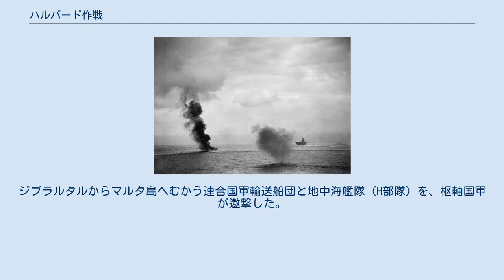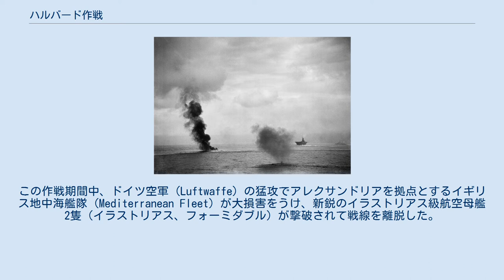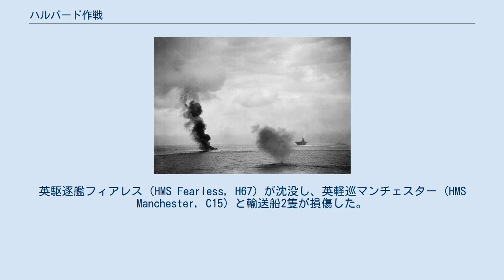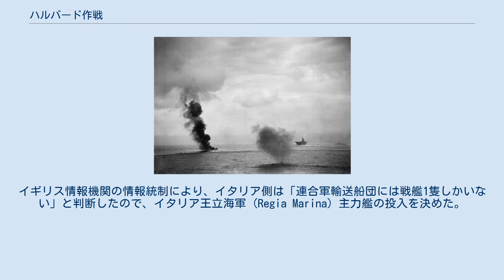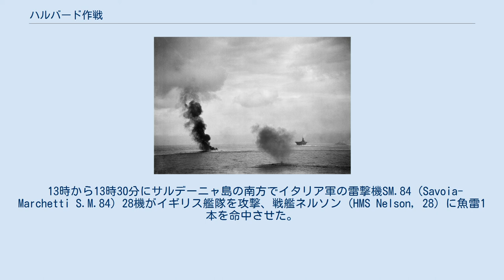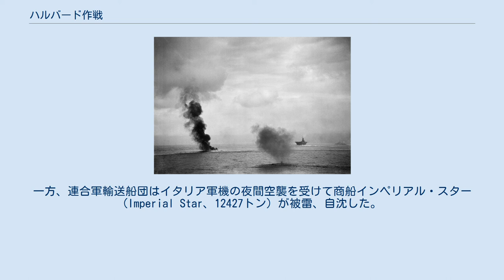ハルバード作戦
ハルバード作戦 (英語: Operation Halberd) は、第二次世界大戦の地中海攻防戦において、1941年（昭和16年）9月下旬に連合国軍が地中海で実施したマルタ増援輸送作戦。
 ハルバード作戦 (Operation Halberd) は、第二次世界大戦の地中海戦域におけるマルタ攻囲戦 で、1941年（昭和16年）9月下旬にイギリス軍を主軸とする連合国軍が実施したマルタへの輸送作戦。
ジブラルタルからマルタ島へむかう連合国軍輸送船団と地中海艦隊（H部隊）を、枢軸国軍が邀撃した。
連合軍の輸送船団と護衛部隊はイタリア空軍の空襲により戦艦ネルソン (HMS Nelson, 28) が損傷、輸送船1隻が沈没したがそれ以上の損害はなく、輸送船団はマルタに到着した。
マルタの防衛態勢は強化され、輸送作戦は成功した。
 大西洋に面するジブラルタルと、スエズ運河およびアレクサンドリアの中間に位置するマルタ島は、地中海の要所である。
同時にイタリア半島とリビアを結ぶシーレーンを遮断する位置にある。
 イギリス軍はマルタに航空基地や港湾施設を擁し、ここから航空機や潜水艦部隊（第10潜水戦隊など）、あるいは小規模水上部隊を出撃させて枢軸軍の補給船団を襲い、北アフリカ戦線にむかう枢軸側海上補給ルートを締め付けていた。
すなわち連合軍にとっても、枢軸軍にとっても、マルタは重要な拠点であった。
マルタを死守するイギリス軍は航空母艦による空輸作戦 (Club Run) で同島に戦闘機を補充し、制空権が枢軸側に握られることを防いだ。
 1941年（昭和16年）5月下旬、ギリシャの戦いにともなうクレタ島攻防戦でドイツ国防軍がクレタ島を占領し、連合軍は中東やエジプトに撤退した。
クレタの失陥により、マルタ島の重要性はますます高まった。
この作戦期間中、ドイツ空軍 (Luftwaffe) の猛攻でアレクサンドリアを拠点とするイギリス地中海艦隊 (Mediterranean Fleet) が大損害をうけ、新鋭のイラストリアス級航空母艦2隻（イラストリアス、フォーミダブル）が撃破されて戦線を離脱した。
 クレタ島攻防戦が終わると、ドイツ軍は地中海に展開していたドイツ空軍部隊の配置転換を実施したので、マルタのイギリス軍は一息つくことができた。
 イギリス海軍は地中海の戦力を再編し、ジブラルタルを拠点に行動するH部隊 (Froce H) にネルソン級戦艦2隻（ネルソン、ロドニー）や最新鋭戦艦プリンス・オブ・ウェールズ (HMS Prince of Wales) を増強する。
 H部隊には空母アーク・ロイヤル (HMS Ark Royal, 91) が配備されており、さらに旧式空母2隻（アーガス、フューリアス）が派遣されて航空機輸送作戦や地上支援任務に従事していた。
 7月下旬にH部隊が実施したサブスタンス作戦 (Operation Substance) では、ジブラルタルを経由してマルタへむかう輸送船団と護衛部隊をイタリア軍の魚雷艇 (MAS) や空軍機が攻撃する。
英駆逐艦フィアレス (HMS Fearless, H67) が沈没し、英軽巡マンチェスター (HMS Manchester, C15) と輸送船2隻が損傷した。
だがイタリア艦隊は出動せず、連合軍側はマルタ輸送に成功した。
 成功したサブスタンス作戦に続き、H部隊が実施したのがハルバート作戦である。
ハルバート作戦に参加した艦艇は以下の通りである。
 海面に墜落したイタリア雷撃機と、空母アーク・ロイヤル。
 9月25日8時、護衛部隊はイギリスから来たWS11X船団と合流した。
その船団は14隻の船で構成されており、内9隻が作戦に参加する船で、残りはジブラルタル行きであった。
護衛部隊は第10巡洋艦戦隊司令官ハロルド・バロー (Harold Martin Burrough) 少将が指揮するX部隊と、ジェームズ・サマヴィル提督（旗艦ネルソン）のH部隊に分けられていた。
 9月26日9時32分、H部隊はイタリア王立空軍 (Regia Aeronautica) の偵察機に発見された。
イギリス情報機関の情報統制により、イタリア側は「連合軍輸送船団には戦艦1隻しかいない」と判断したので、イタリア王立海軍 (Regia Marina) 主力艦の投入を決めた。
9月27日...